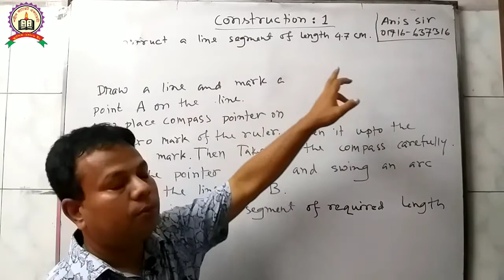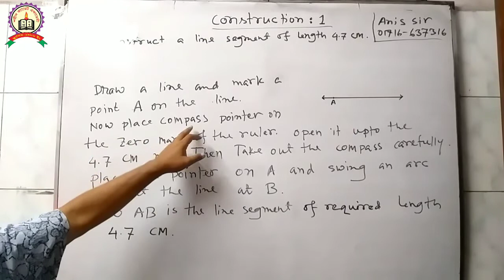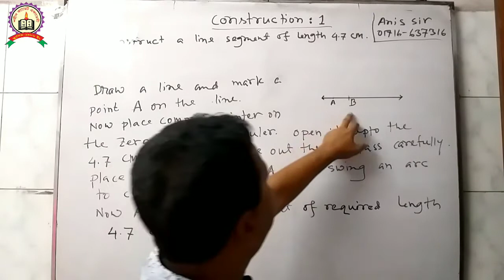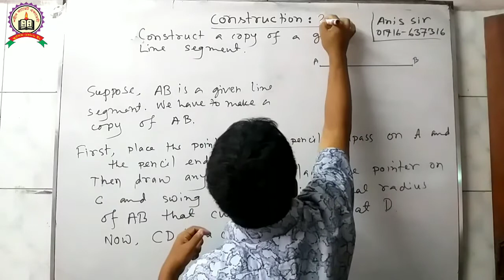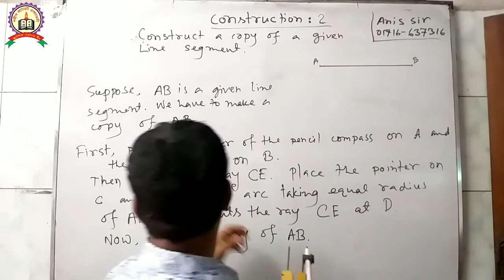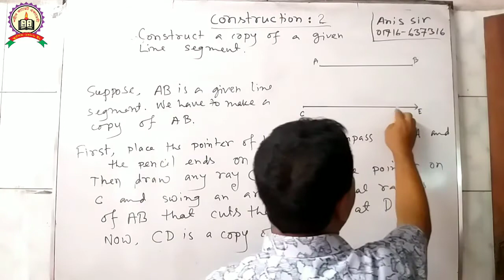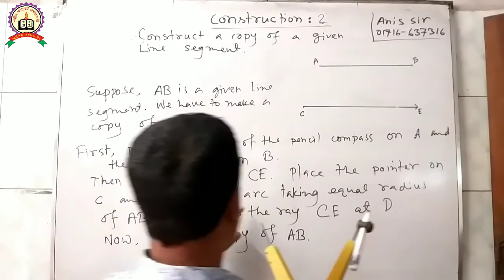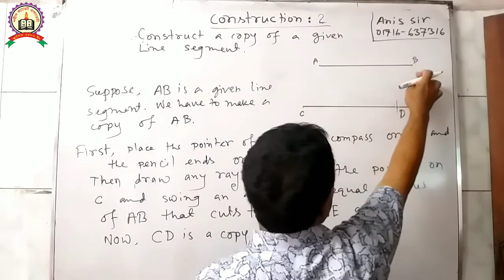Construction Six(EV)/1,2 No Construction/Cadet Batch/Part-1/Anis Sir/@Shahid Cadet Academy/16-08